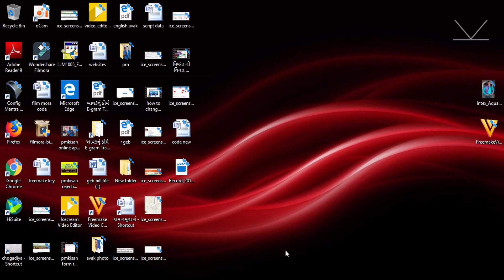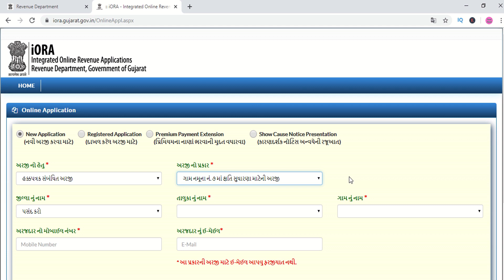7/12 ના ઉતારા મા ભૂલ ઓનલાઇન સુધરશે ॥ ૭/૧૨ ઉતારા ॥ 8-અ ॥ anyror || @PatelDipak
7/12 ના ઉતારા  મા ભૂલ ઓનલાઇન સુધરશે ॥ ૭/૧૨ ઉતારા ॥ 8-અ ॥ anyror ||  @PatelDipak  || 7/12 ઓનલાઇન
7/12 utara gujarat
anyror
7 12 utara
7 12 8a online print gujarat
7 12
7/12
7/12 utara
online 7/12 kaise nikale
satbara utara
gujarati video
ikhedut
any ror@anywhere
any ror
anyror.gujarat.gov.in 7/12 8a
any ror@anywhere gujarat
7 12 8 અ નકલ
7 12 8a utara gujarat online
7 12 kaise nikale
7/12 उतारा
pedhi namu in gujarati
dastavej in gujarati format
ikhedut portal
ખેતીવાડી ની યોજનાઓ
7/12 kaise nikale
7 12 8 kaise nikale
7 12 utara gujarat
anyror.gujarat.gov.in gujrat
ikhedut portal gujarat government
bhulekh gujarat
jamin
i khedut portal.gov.in
bhu naksha gujarat
7/12 kaise nikale online
aavak no dakhlo in gujarat form
how to download 7/12 utara in gujarat
online 7/12 kaise nikale gujarat
7/12 utara gujarat online download pdf
jamin mapani jova mate
7 12 utara information in marathi
anyror gujarat 7/12
7
7 12 online
bhulekh
7 12 kaise dekhe
7 12 na utara gujarat online
gujarat no nakso
jamin mapni
8a
how to get 7/12 online gujarat
jamin mahesul act in gujarati
gujarat video
i khedut
jamin mapani gujarat
7/12 8a gujarat
gujarat
gujarat map
ikhedut 2017
7.12 उतारा
anyror gujarat
anyror gujarat gov in gujarat
gujarativideo
how to print 7 12 utara online in gujarat
jamin mapni calculator
712
any ror @anywhere.gujarat.gov.in
how to know my property on e-gram?
utara
7 12 8અ નકલ
gujarati

8-અ અને 7/12 ના ઉતારા છે તેમા ભૂલ હશે તો હવે તેમા ઓનલાઇન અરજી કરી ને સુધારો થઇ શકશે.તેના વિશે ની માહિતી આપવામા આવેલ છે.